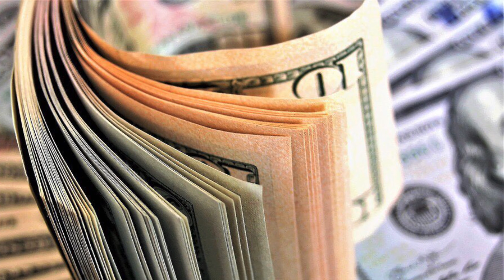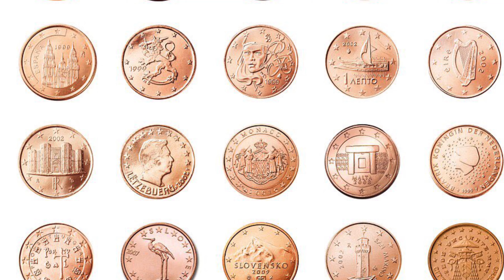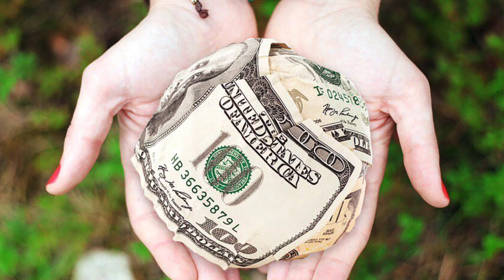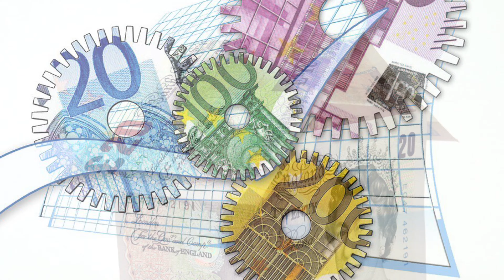Photo Collection - cash Photo of cash, money, game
different kind of cash
cash, money
Date is 2020/9/27